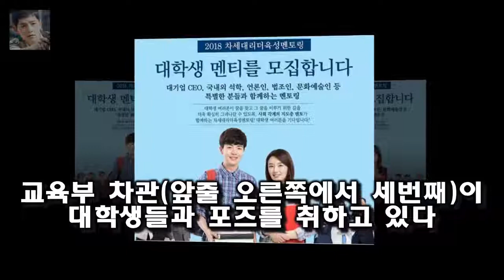한국장학재단 사회지도층 멘토링 대학생 멘티 3000명 모집 등록 : 2018.01.24 14:17 수정 : 2018.01.24 14:18 지난해 보다 선발인원 307명 늘어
등록 : 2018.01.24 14:17 수정 : 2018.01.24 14:18 지난해 보다 선발인원 307명 늘어 비수도권ㆍ저소득층 멘티 비중 늘려 지난해 일산 킨텍스 제2전시장 6홀에서 개최된 차세대리더육성멘토링 리더십 콘서트에 참석한 안양옥 한국장학재단 이사장(앞줄 왼쪽에서 세번째)과 박춘란 교육부 차관(앞줄 오른쪽에서 세번째)이 대학생들과 포즈를 취하고 있다
한국장학재단 제공 한국장학재단은 내달 19일까지 2018년 사회지도층 재능기부 멘토링(차세대리더육성멘토링) 프로그램에 대학생 멘티 신청을 접수한다고 24일 밝혔다

[★FOCUS]김국진♥강수지 치와와 커플의 2막을 응원합니다- 스타뉴스  29일 김국진 소속사 라인엔터테인먼트에 따르면 김국진과 강수지는 결혼을 논의하고 있다:
라이언스브릿지 측은 전노민이 지난 2011년 4월 소속사 계약을 하면서 자신이 2009년 설립했다는 세 전노민 사기혐의 피소에 무고죄로 대응 예고...이미 무혐의 처분 받았다 :
우결 손나은 눈물과 태민이 팔짱 대신에 손잡기를 한 이유  후각이 막힌 것 같은 윤보미도 미각은 이상이 없는 듯 뒤늦게 트림을 하면서 서둘러 입안을 헹궈냅니다 :
전노민 사기혐의 피소에 무고죄로 대응 예고...이미 무혐의 처분 받았다  라이언스브릿지 측은 전노민이 지난 2011년 4월 소속사 계약을 하면서 자신이 2009년 설립했다는 :
지난 25일 오후 2시 공개 서비스에 돌입한 천애명월도는 서비스 첫 날부터 이용자들이 대거 몰리는 모습을 보였다 올해 첫 대형 MMORPG 천애명월도 PC방 순위 톱10 안착 :
[별별TV]동상이몽2 최수종 라디오 중에도 하희라에 전화- 스타뉴스  MC들은 깔끔하게 정돈된 집을 보고 감탄했다:
한국장학재단이 올해 1학기 저소득층 우수 대학생 328명 선발을 위한 신청을 받고 있다.한국장학재 한국장학재단 푸른등대 기부장학생 328명 선발...저소득층 우수 대학생 지원 :